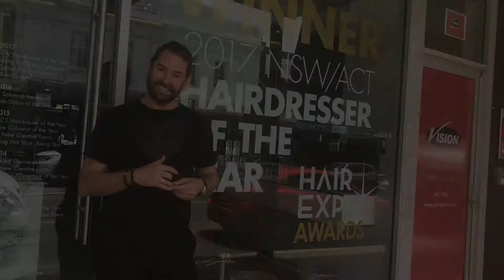Scott Sloan shares his Hair Expo Awards advice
We asked Scott Sloan, 2017 Hair Expo NSW/ACT Hairdresser of the Year, his advice for entering the Hair Expo Awards.